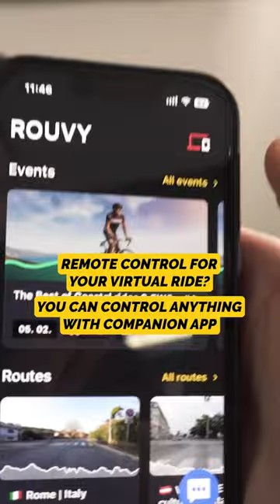📱 GET THE ROUVY COMPANION APP NOW!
Turn your smart phone into a controller to improve your experience. Now you'll have more options and more control over how you want to ride.

Install the Companion App and try it on your next ROUVY ride

1️⃣ CONTROL: Control your ride on your phone from your fingertips for an even more immersive experience.

2️⃣ ROUTES PLAYLIST: Search & store the routes you find and want to do when it’s more convenient, by creating a personal ‘Ride Later’ playlist.

3️⃣ REAL-TIME USE: The Companion App is a mobile app that you can use simultaneously with the ROUVY app running on a different device.